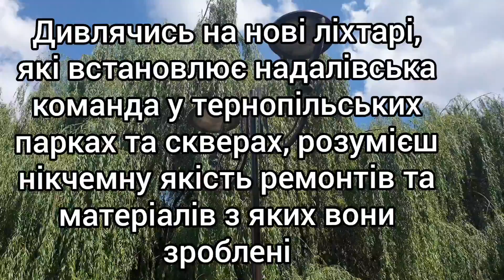Голосуйте за Сергія Надала втретє і на вашій вулиці теж встановлять браковані ліхтарі